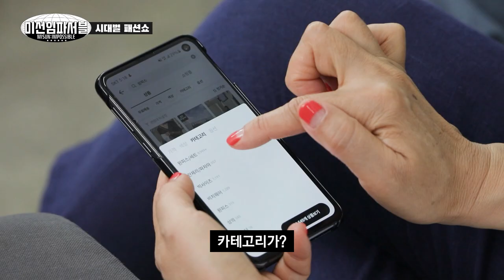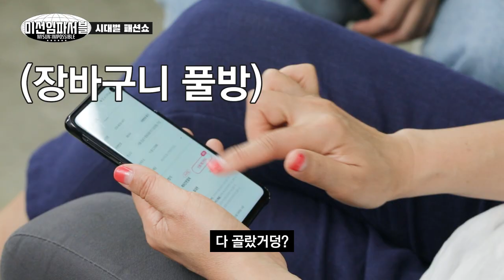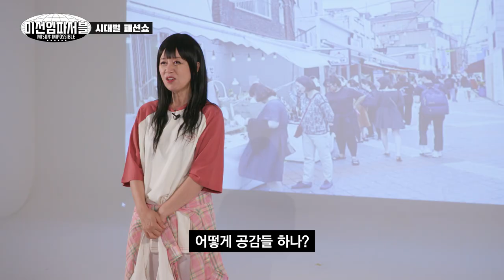1960-2020 in 한국 | 시대별 유행 패션 챌린지✨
요원들~~
지그재그에서 요원들을 위해
오늘 입어본 옷들은 아래 적어둘테니
관심있는 요원들은 알아서들 해ㅎㅎ
그럼 다음주에 또 만나❤

미선에게 불가능이란 없다 [미선임파서블]

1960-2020 in 한국 | 시대별 유행 패션 챌린지

👇착장 구매링크👇

🍿 60년대
캣스트릿 - 복고도트 프릴 미니원피스
라라리빠 - 블랙레드 도트 햅번 공주 복고원피스
아네프 - 반다나 헤어밴드 no26 라운드 믹스
플라워즈온유 - 왕진주 볼드 사이드 드롭 목걸이
바이시그널 - 복고 OLD 스타일 선글라스 BS85212
착한구두- 세인트 스틸레토 미들힐 슬링백 SBLTT1b6010

🍿70년대
블루팝스 - 보톡스 롱 부츠컷진

🍿80년대
쇼퍼랜드- 산뜻한단가라T
루아즈 - 뉴트로 커플 남녀공용 윈드브레이커 바람막이
룩업 - 레트로 디스코 와이드 밴딩 통바지 데님
민트밀크 - 클래식 복고 스타일 사각 프레임 안경테

🍿90년대
이브레이 - 남녀공용 커플룩 시밀러룩 루즈 오버핏 카라

🍿00년대
핫핑 - 더 시리얼 프린팅반팔 티셔츠
데이프릴 - 로고없는 기본 무지 캔버스 컨버스 스니커즈
예쁜돌 - 에픽 레터링 캔버스 패션 루프 롱 벨트 AC-0007
두쏘 - 슬리피 모자 (품절)
캔디플래닛 - 55mm 실버 베이직 링 귀걸이 심플 기본

🍿10년대
공구우먼 - 애시드 나그랑 나염 티셔츠

🍿20년대
블루팝스 - 밀리아 오버룩 썸머 자켓
로리앙 - 아렌프 니트 하이탑 삭스 스니커즈 운동화 단화 (품절)
데일리쥬 - 스퀘어 힙색 벨트 백